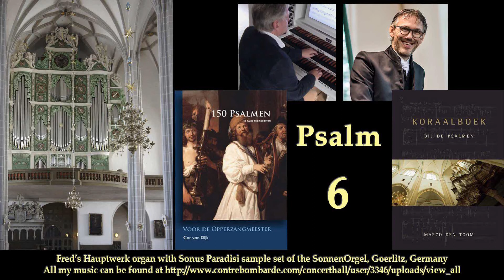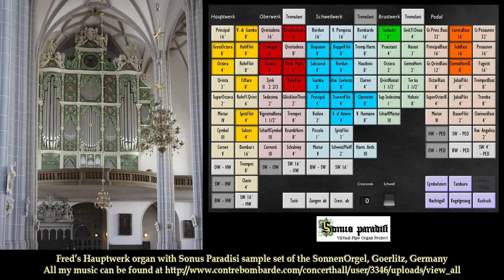Psalm 6, Cor van Dijk en Marco den Toom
Compilatie van de inleidingen, koralen en tusenspel van de psalmboeken van Marco den Toom en Cor van Dijk